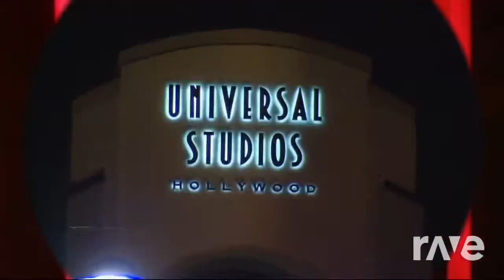The Miz & The New Day Mashup - New Day, New Play